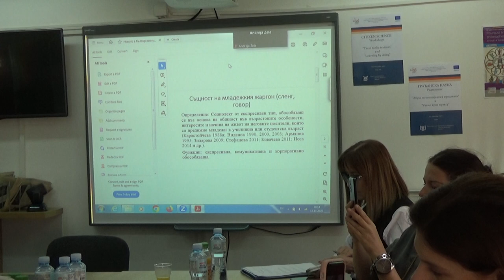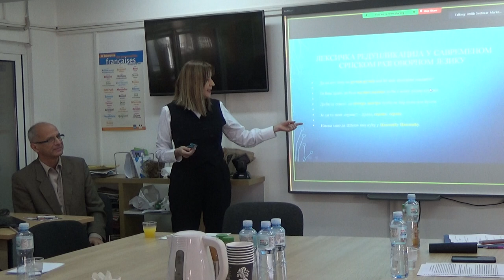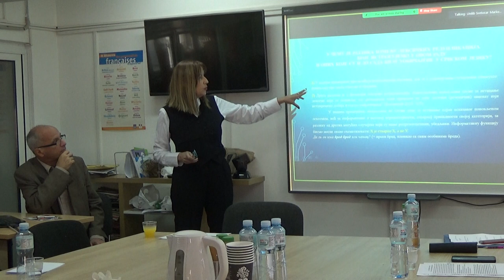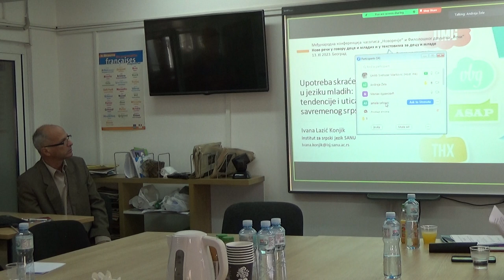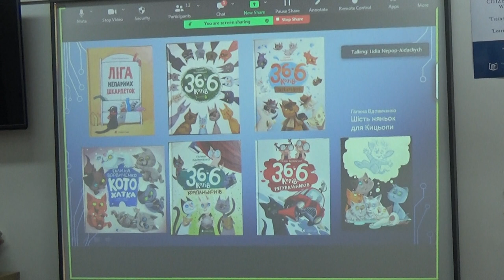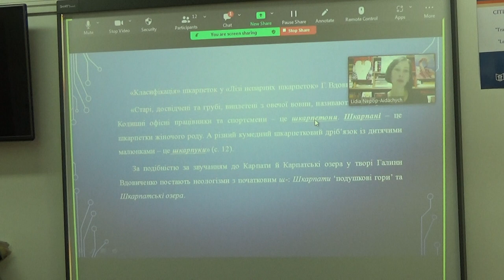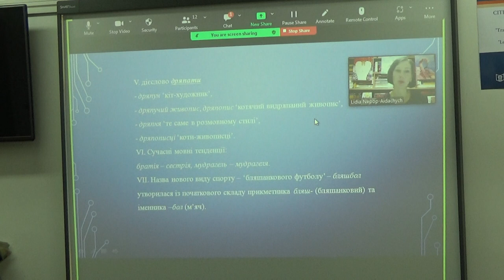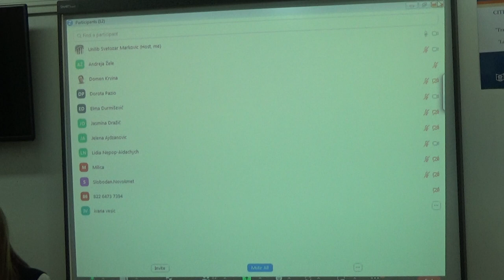Нове речи у говору деце и младих иу текстовима за децу и младе 13. XI 2023. 1. део